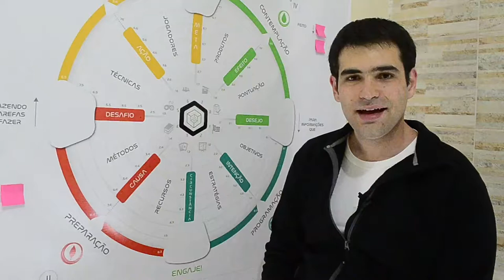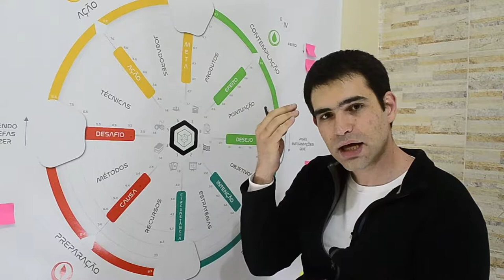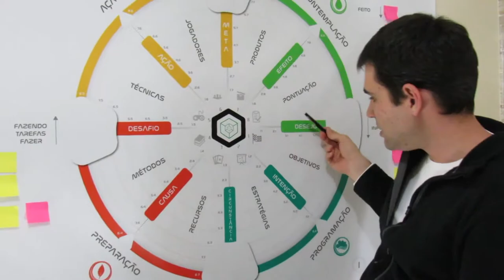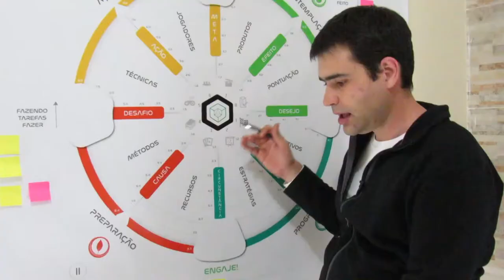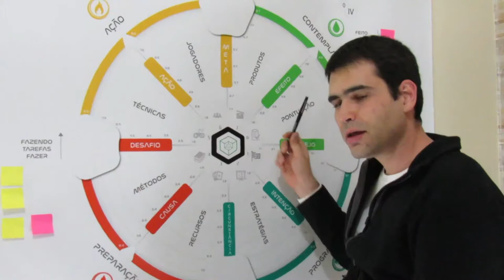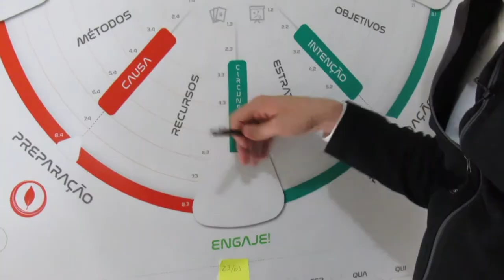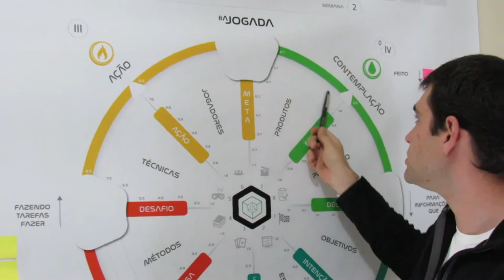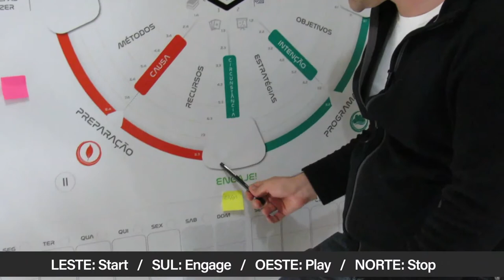Aula 13 - Gatilho e Fases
Aula 13 do curso de Gamificação de Finanças Pessoais com AJOGADA™

Assuntos: gatilhos, tempo, fases, processos